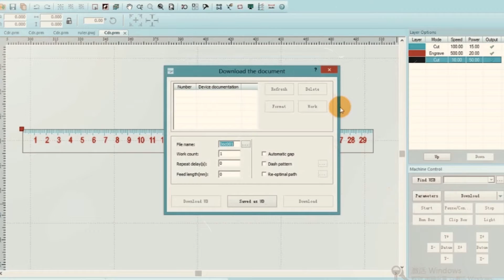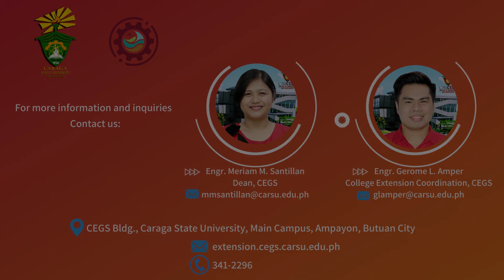CEGS Extension AVP